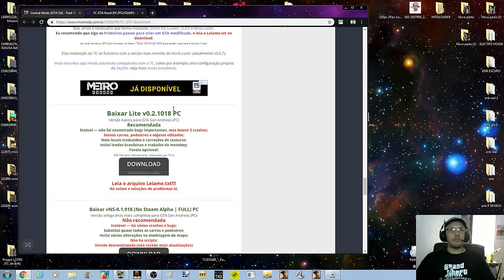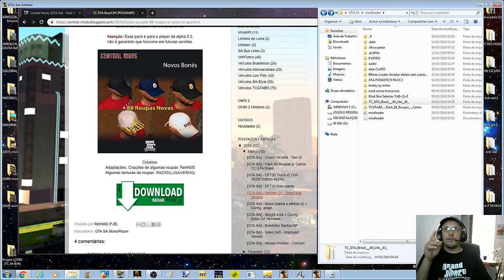TC GTA BRASIL LITE ATUALIZAÇÃO 2019 Pack de 88 Roupas para João Carlos (Alpha 0.2) Vídeo in 4K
ATENÇÃO:  Tem q substituir os arquivos, não vai funcionar assim como eu coloquei no vídeo, por isso ficou com algumas roupas bugadas. ENTÃO SUBSTITUA OS ARQUIVOS DA PASTA "PLAYER" OK!"